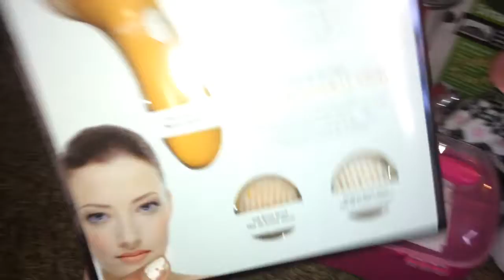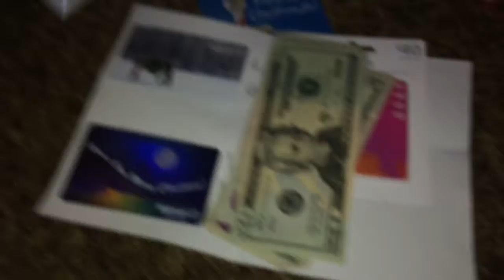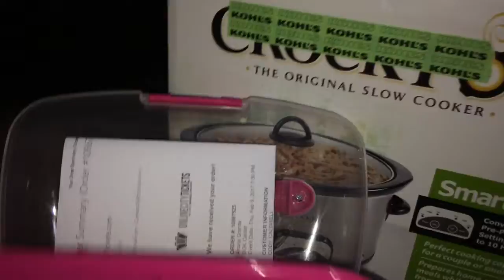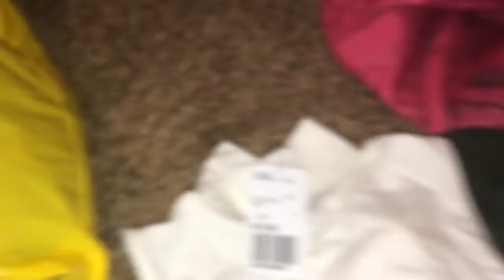After Christmas shopping